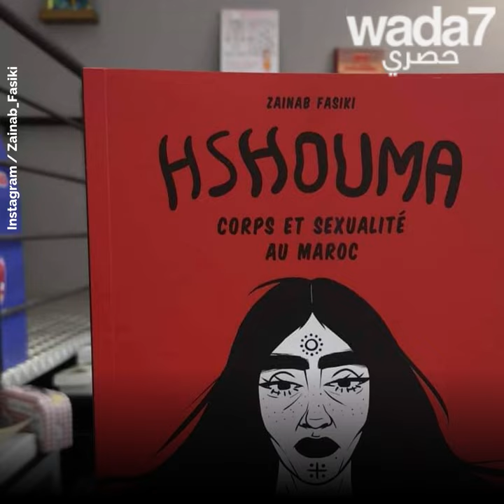زينب فاسيكي تكسر التابوهات 💪🤩✏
واضح يقابل زينب فاسيكي، الفنانة النسوية المغربية التي تكسر التابوهات! 💪🤩✏